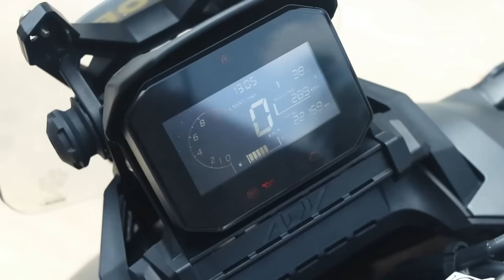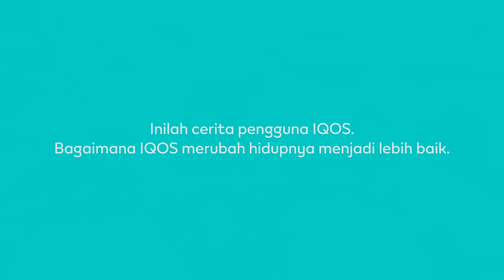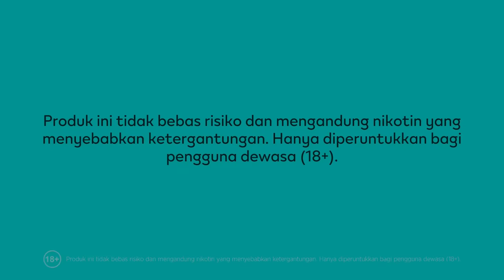PASTI LAKU DI SINI ‼️ Nyobain HONDA ADV 350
Produk ini tidak bebas risiko dan mengandung nikotin yang menyebabkan ketergantungan. Hanya diperuntukan bagi pengguna dewasa (18+)

Tidak seperti V-Strom 650 kemaren, yang ini agak gw sayangkan sih gaada di pasar Indonesia. Motornya wuenak & seru buangettt! 🔥

Bike : Honda ADV 350
Camera : Canon EOS 80D & GoPro Hero 10